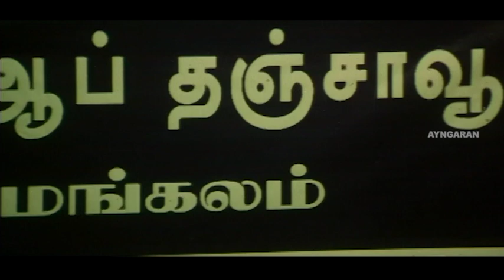நீங்க இழந்ததெல்லாம் போதும் | Nandhu Full Movie | Mahesh Babu | Trisha | Sonu Sood | Prakash Raj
Ayngaran Watch Nandhu full movie scenes featuring Mahesh Babu, Trisha, Sonu Sood, Prakash Raj in the lead roles while Sayaji Shinde, Kota Srinivasa Rao, Nassar, and Brahmanandam play supporting roles. Nandhu is a 2005 Tamil action thriller film written and directed by Trivikram Srinivas.

Movie Credits :
Cast :  Mahesh Babu, Trisha, Sonu Sood, Prakash Raj, Sayaji Shinde, Kota Srinivasa Rao, Nassar, and Brahmanandam
Written by Trivikram Srinivas
Produced by D. Kishore, M. Ram Mohan